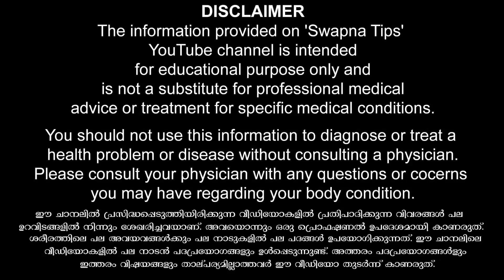ഭാര്യക്ക് കൂടുതൽ താല്പര്യം വരും ഇത് കഴിച്ചാൽ | വൈറ്റ് hair remedy